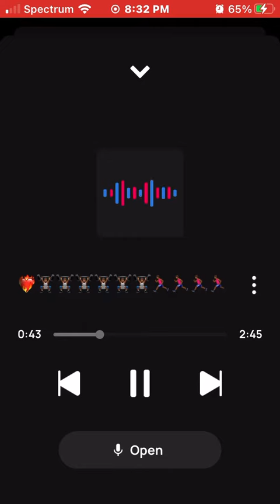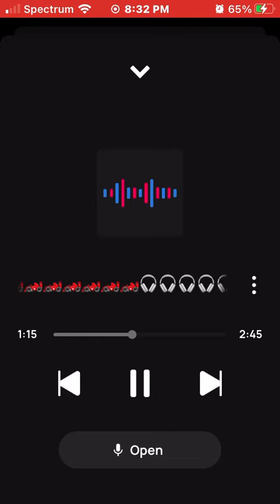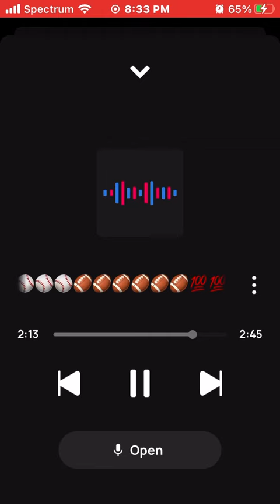King Solo Duly🙏🏾🏎🏎🏎🔥🔥🔥❤️‍🔥❤️‍🔥❤️‍🔥💸💸💸💯💯💯= Positivity / Negativity